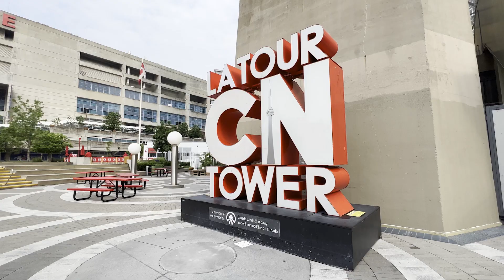Toronto | 2023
Five days in Toronto.